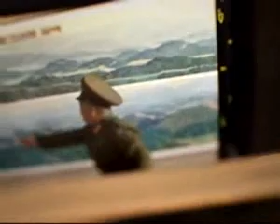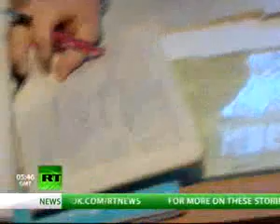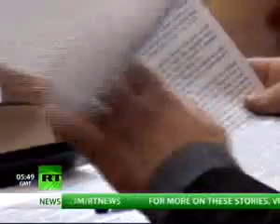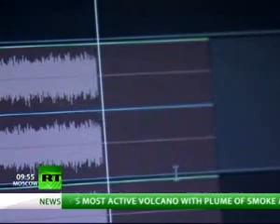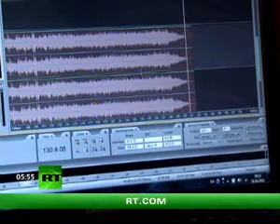20 years post Soviet Moldova — RT